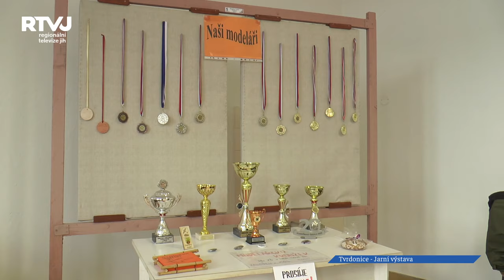Jarní výstava modelářského kroužku v Tvrdonicích byla zahájena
V rámci jarního jarmarku a vítání jara v Tvrdonicích byla zahájena také jarní výstava modelářského kroužku při ZŠ v Moravské Nové Vsi. Výstava je umístěna v prvním patře staré školy v Tvrdonicích. Plastikové nebo papírové modely letadel, aut, ale také celé krajinky s různou tématikou s propracovanými detaily jsou lákadlem pro všechny kluky, ale také holky a jejich rodiče.